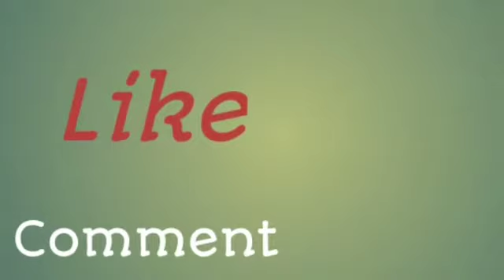ivydas তোমরা কেমন ভিডিও চাও বলো, ??